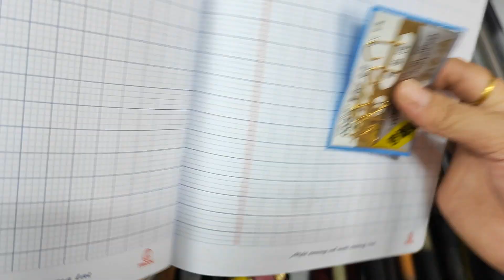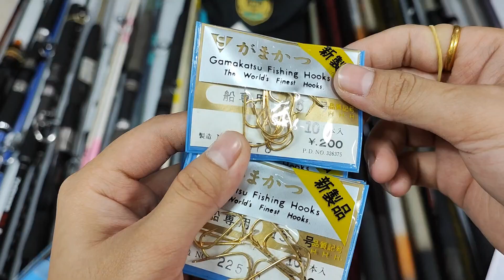VD 693: Cần ISO NFT OlaFlush 3m6-30 Xoắn Vân • Lưỡi Câu Gamakatsu Gold🔥Đồ Câu Giá Sinh Viên 11/7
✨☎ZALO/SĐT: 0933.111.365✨